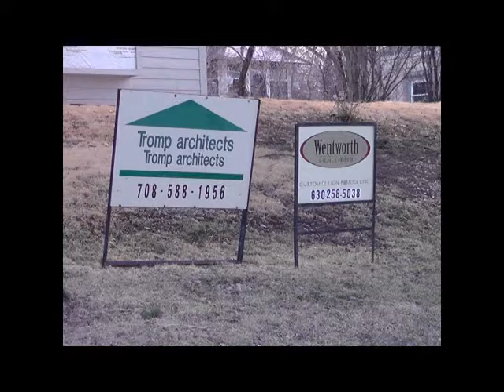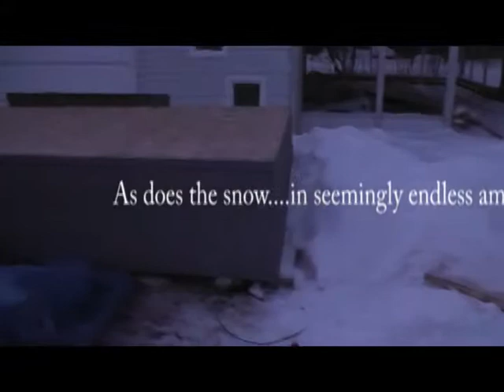Grand Pines The Great Adventure